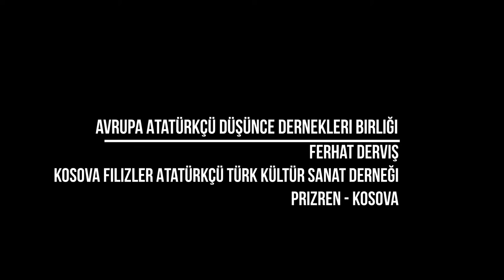Ferhat Derviş - Balkanlar'da Atatürk Sevgisi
BALKANLAR'DA ATATÜRK SEVGİSİ

Atatürk'le evlerinize konuk olmaya devam ediyoruz...
Bugün Balkanlardan, Kosova Prizren'den Ferhat Derviş, "Balkanlar'da Atatürk sevgisini" geçmişten bugüne değerlendirecek ve bizlere aktaracak.

Ferhat Derviş, Filizler Türk Kültür Sanat Derneğinin başkanlığını uzun yıllardır büyük emekler vererek sürdürüyor. İyi dinlemeler...